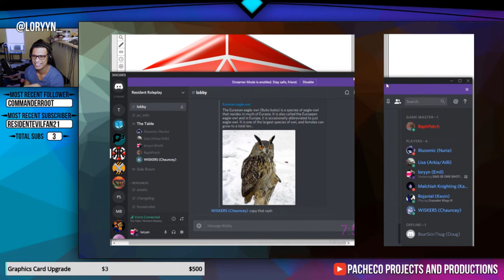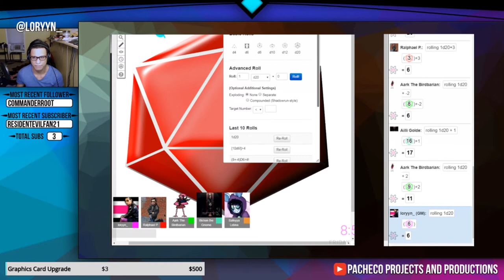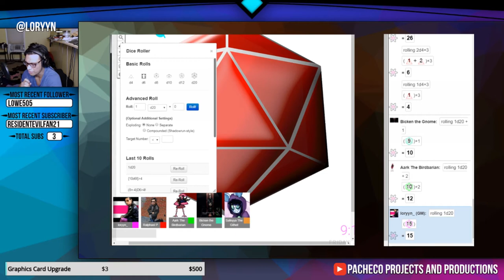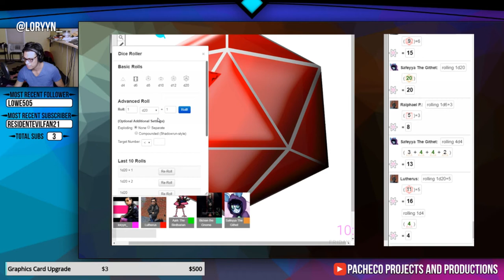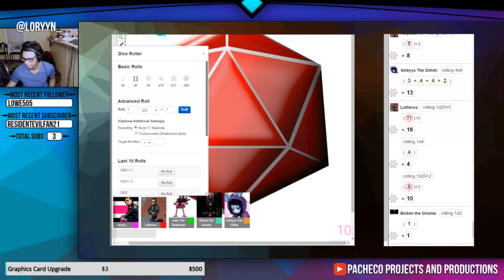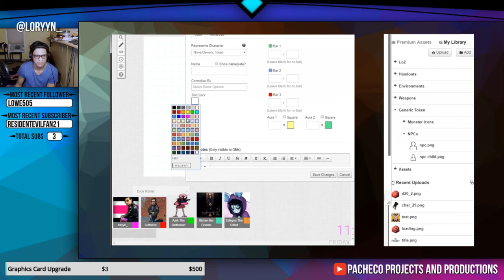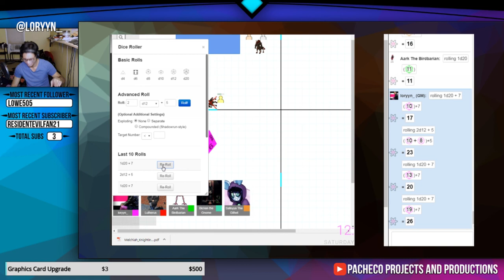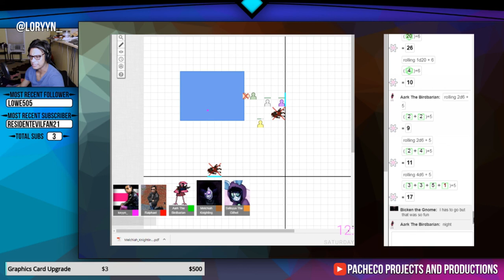D&D 5e One-Shot: Labyrinth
Unfortunately episode 21 of Resident Roleplay had to be delayed one week. In its place, Loryn Pacheco stepped in to GM a D&D 5e one shot adventure featuring Ralphael Pacheco, DOC, Illuosmic, Lisa, and Melchiah as players.

Resident Roleplay is a web show where Game Master Ralphael Pacheco takes his players through an original RPG campaign set in the world of Resident Evil. New episodes are live streamed every Friday around 7 PM ET

LINKS

OUTRO:
"Black Heat"
By Ross Bugden